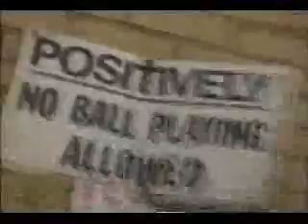funny nba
funny plays of nba